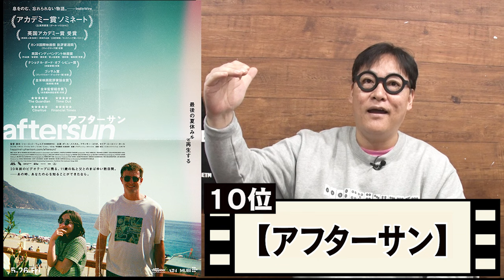【映画】２０２３年間ベスト映画３０（1０位〜１位）「市子」「怪物」「TAR」「逆転のトライアングルは何位？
【コトブキ映画同好会】
映画にまつわるいろんなこと「裏話、ロケ地リポート、セレブインタビュー、突撃リポート、
最新映画ニュース」何でもやります！

出演【コトブキツカサ】